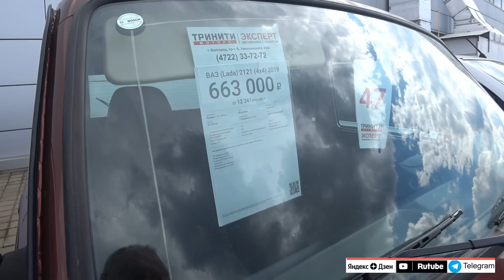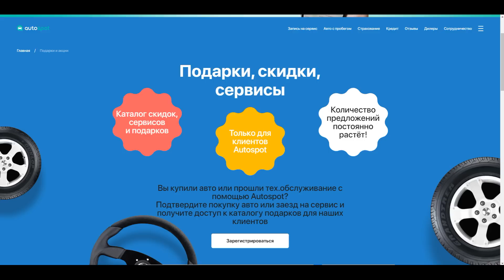Автомобили С Пробегом Цены июнь 2023 Кроссоверы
Поддержать пенсионера (почти)  Сбер 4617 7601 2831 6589
CHERY ЦЕНЫ март 2022 Обзор цен на модельный ряд CHERY, CHERY TIGGO 4, CHERY TIGGO 7 Pro,CHERY TIGGO